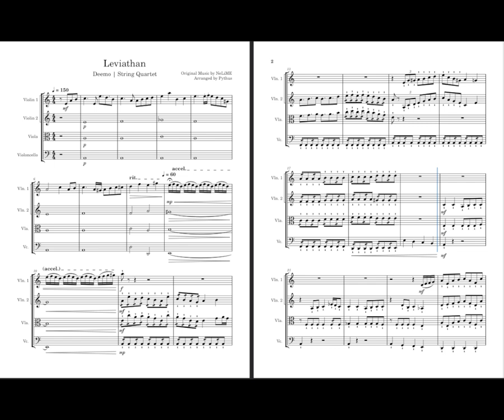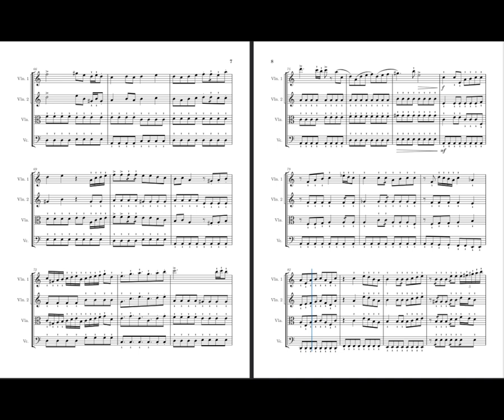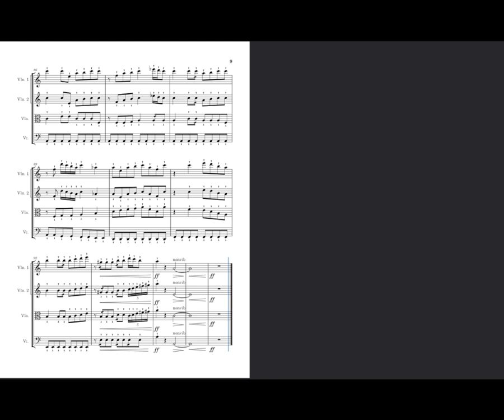Leviathan | String Quartet | DEEMO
⬇⬇ PLAY ALONG! Sheet music below. ⬇⬇

Leviathan, written by NeLiME, is another of my favorite songs from Deemo. I arranged this piece more than a year after my other Deemo arrangement (Altale), and have settled for a smaller ensemble this time. Large ensembles are very time-consuming and not nearly as appreciated or applicable.